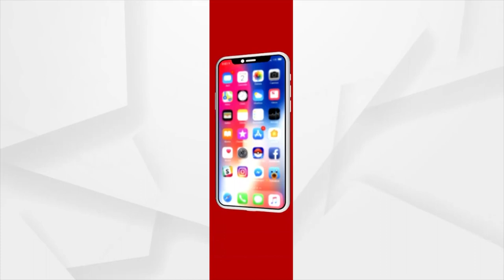Sata Katha || ଶେଷରେ ଗଜା ହେଇଗଲା !